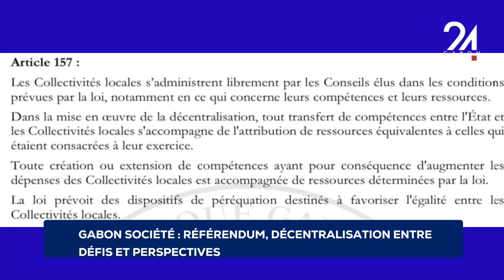GABON SOCIÉTÉ RÉFÉRENDUM, DÉCENTRALISATION ENTRE DÉFIS ET PERSPECTIVES